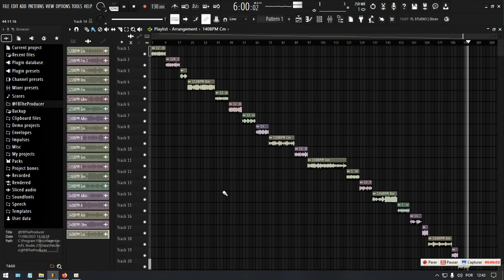[FREE] LOOP KIT/SAMPLE PACK 2023 (Trap, Boom Bap, Drill and more...)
⚠️ The loops are chosen randomly, they are not just a certain style. ⚠️

Thanks God. 🙏🏼